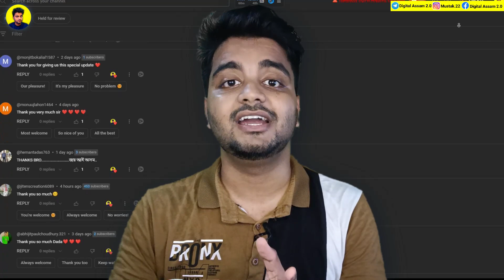Pan Card Aadhar Link FREE for assam OR not ??? How to link Pan Aadhar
Pan Card Aadhar Link FREE for assam OR not ??? How to link Pan Aadhar || digital assam 2.0

how to link pan with aadhaar free
how to link pan to aadhaar
how to link aadhar and pan card
aadhaar pan linking process
aadhar pan card link
adhaar pan link
how to aadhar link to pan card
aadhaar card pan card link
pan ko aadhar se link kaise kare 2023
pancard and aadhar card link 2023
aadhar card and pan card link
aadhar link with pan card
pan card aadhar card link
how to link pan aadhar free
panaadhar cardlinkfree
pan aadhar linking mandatory in assam or not
pan aadhar link not mandatory for assam
pan card and aadhar card link assam
no need to link pan and aadhar for assam
pan card aadhar link mandatory for assam
Pan Card Aadhar Link FREE for assam OR not ???